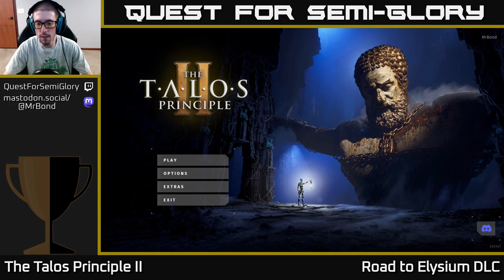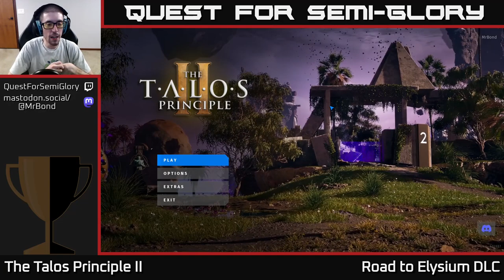Quest for Semi-Glory - The Talos Principle II: Road to Elysium - Session 6